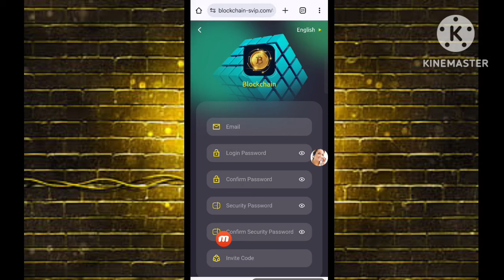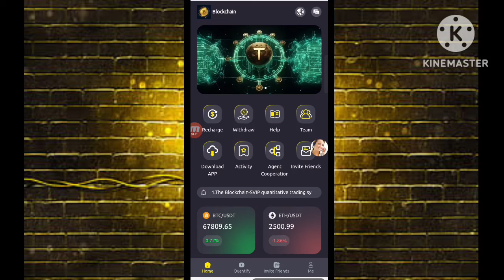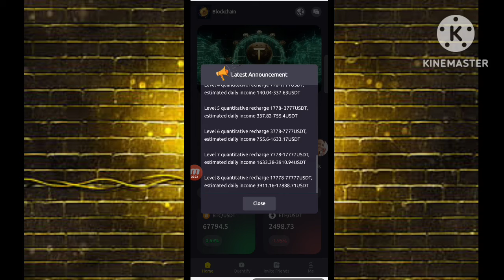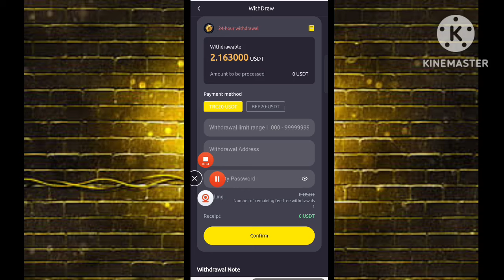New trx mining site🤑| Best trx mining site today 🔥| Trx Earning App | Cloud mining sites | Tron site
Blockchain-SVIP quantitative trading system platform is known as the safest, most stable, most profitable and most authentic platform. Joining the platform is your first step to make money.

With the rapid development trend of global blockchain, in the near future, the wave of cryptocurrency intelligent trading mode will sweep the world and become the first choice for cryptocurrency investment enthusiasts. Blockchain-SVIP quantitative intelligent custody trading system will surely become a benchmark in the global blockchain field.

The minimum deposit amount for quantitative trading is 7USDT, and the minimum withdrawal amount is 1USDT.

Withdrawal fee is 0, once a day, and the account will be credited in three minutes.

Updated at 00:00 US time

Product income: Different VIP levels have different income. VIP contract is 90 days. You can get the income of the day by investing, and the principal will be returned upon maturity!
Level 1 quantitative recharge 7-77USDT, estimated daily income 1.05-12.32USDT
Level 2 quantitative recharge 78-377USDT, estimated daily income 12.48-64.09USDT
Level 3 quantitative recharge 378-777USDT, estimated daily income 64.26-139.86USDT
Level 4 quantitative recharge 778-1777USDT, estimated daily income 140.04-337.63USDT
Level 5 quantitative recharge 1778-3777USDT, estimated daily income 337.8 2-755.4USDT
Level 6 quantitative recharge 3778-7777USDT, estimated daily income 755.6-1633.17USDT
Level 7 quantitative recharge 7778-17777USDT, estimated daily income 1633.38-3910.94USDT
Level 8 quantitative recharge 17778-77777USDT, estimated daily income 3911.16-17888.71USDT
Level 3 subordinates enjoy recharge rebates.
For example:
Level A 10% rebate, recharge 10000 USDT to get 1000USDT
Level B 3% rebate, recharge 10000 USDT to get 300 USDT
Level C 1% rebate, recharge 10000 USDT to get 100 USDT
Recharge 1000 USDT within 24 hours to get a $20 reward.
Recharge 5000 USDT within 24 hours to get a $120 reward
Recharge 10000 USDT within 24 hours to get a $300 reward
Recharge 50000 USDT within 24 hours to get a $1800 reward
Recharge 100000 USDT within 24 hours to get a $5000 reward

Note: If you meet the conditions, please contact customer service within 24 hours to claim your prize. Once a billing cycle expires, it will be considered invalid, and your team needs to recalculate and register within 24 hours.

Releted To Keywords:-

mining site
trx mining
tron
earning apps
trx mining today
best mining site
new